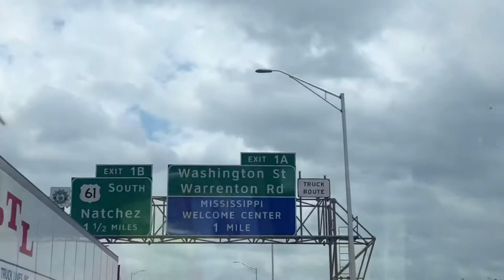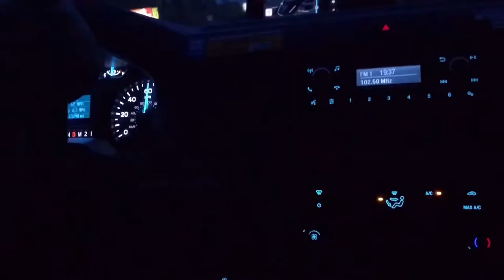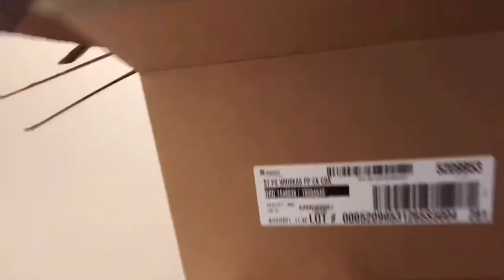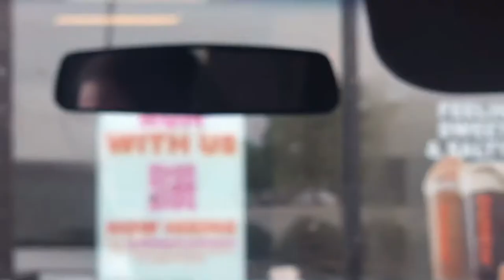moving vlog part two *chaotic*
Welcome to part two where I pet unpacked, find hot guys, take cute pictures, and try Dunkin’ for the first time!!

🏄‍♀️i do not claim any of the music in this video!!

🏄‍♀️faq’s:

+ how many siblings do you have?
six, it’s a full house

fourteen (may 23)

+ what’s your fave color?
pale blue, purple, peach, pink and white; basically sunset colors!!

fourteen (may 23 2007)